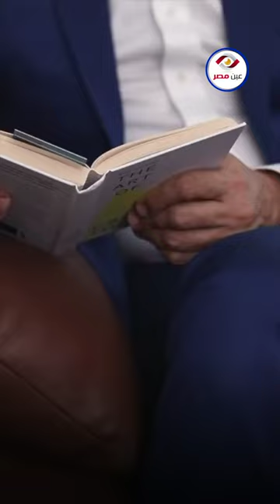حفلة في بيت رجل الأعمال الغامض احمد طارق تثير الجدل